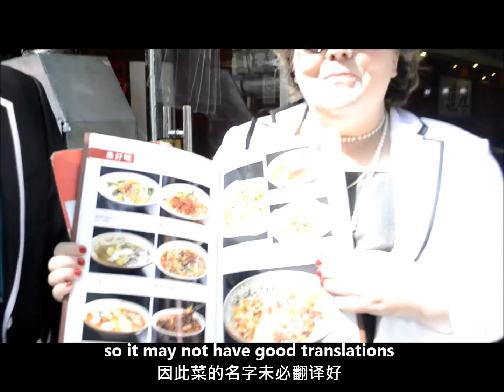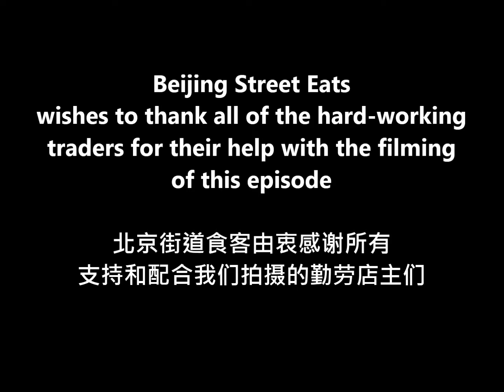Beijing Street Eats #1 Pilot Episode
Follow Suzanne & Richard as they trawl through Beijing's back streets in search of something for dinner / lunch and possibly even breakfast and all on a 100 RMB budget. Can they do it? Probably but check it out anyway.